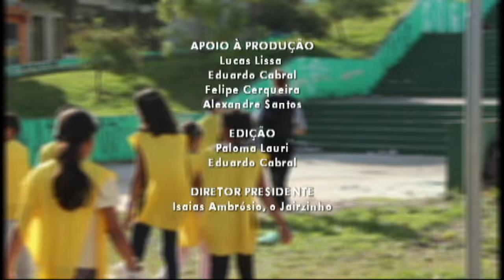Programa No Giro - Existe lazer para os jovens em Ferraz? Ep.1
Primeiro programa No Giro, onde foram abordados moradores de alguns bairros em Ferraz sobre o lazer dos jovens nas férias e uma entrevista com o secretário adjunto Clóvis Caetano, informando sobre melhorias e planos para o lazer e cultura em Ferraz de Vasconcelos.